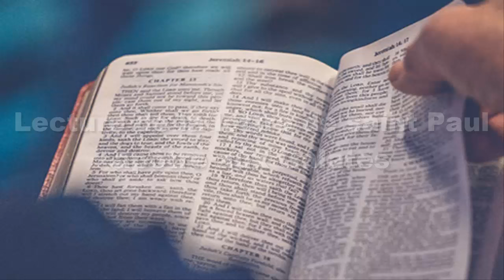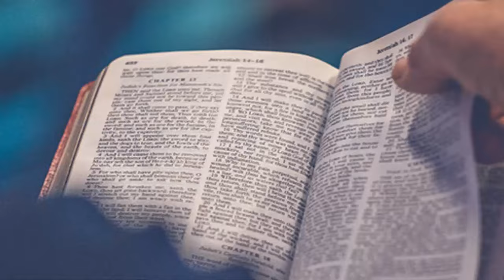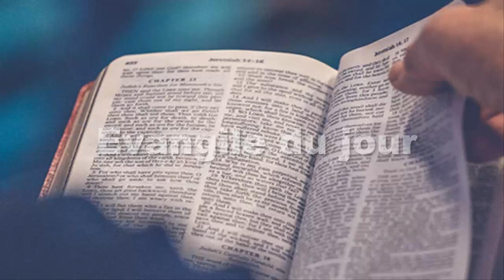Parole et Evangile du jour Lundi 14 octobre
Première lecture
« Nous ne sommes pas les enfants d’une servante, nous sommes ceux de la femme libre » (Ga 4, 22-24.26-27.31 – 5, 1)
Lecture de la lettre de saint Paul apôtre aux Galates

Frères,
    il est écrit qu’Abraham a eu deux fils,
l’un né de la servante,
et l’autre de la femme libre.
    Le fils de la servante a été engendré selon la chair ;
celui de la femme libre l’a été en raison d’une promesse de Dieu.
    Ces événements ont un sens symbolique :
les deux femmes sont les deux Alliances.
La première Alliance, celle du mont Sinaï,
qui met au monde des enfants esclaves,
c’est Agar, la servante.
    tandis que la Jérusalem d’en haut est libre,
et c’est elle, notre mère.
    L’Écriture dit en effet :
Réjouis-toi, femme stérile, toi qui n’enfantes pas ;
éclate en cris de joie,
toi qui ne connais pas les douleurs de l’enfantement,
car les enfants de la femme délaissée sont plus nombreux
que ceux de la femme qui a son mari.
    Dès lors, frères,
nous ne sommes pas les enfants d’une servante,
nous sommes ceux de la femme libre.
    C’est pour que nous soyons libres
que le Christ nous a libérés.
Alors tenez bon,
ne vous mettez pas de nouveau sous le joug de l’esclavage.

Psaume
(Ps 112 (113), 1-2, 3-4, 5a.6-7)
R/ Béni soit le nom du Seigneur,
maintenant et pour les siècles des siècles ! ou Alléluia ! (Ps 112, 2)

Louez, serviteurs du Seigneur,
louez le nom du Seigneur !
Béni soit le nom du Seigneur,
maintenant et pour les siècles des siècles !

Du levant au couchant du soleil,
loué soit le nom du Seigneur !
Le Seigneur domine tous les peuples,
sa gloire domine les cieux.

Qui est semblable au Seigneur notre Dieu ?
Il abaisse son regard vers le ciel et vers la terre.
De la poussière il relève le faible,
il retire le pauvre de la cendre.

Évangile
« À cette génération, il ne sera donné que le signe de Jonas » (Lc 11, 29-32)
Alléluia. Alléluia.
Aujourd’hui, ne fermez pas votre cœur,
mais écoutez la voix du Seigneur.
Alléluia. (cf. Ps 94, 8a.7d)

    comme les foules s’amassaient,
Jésus se mit à dire :
« Cette génération est une génération mauvaise :
elle cherche un signe,
mais en fait de signe
il ne lui sera donné que le signe de Jonas.
    Car Jonas a été un signe pour les habitants de Ninive ;
il en sera de même avec le Fils de l’homme
pour cette génération.
    Lors du Jugement, la reine de Saba se dressera
en même temps que les hommes de cette génération,
et elle les condamnera.
En effet, elle est venue des extrémités de la terre
pour écouter la sagesse de Salomon,
et il y a ici bien plus que Salomon.
    Lors du Jugement, les habitants de Ninive se lèveront
en même temps que cette génération,
et ils la condamneront ;
en effet, ils se sont convertis
en réponse à la proclamation faite par Jonas,
et il y a ici bien plus que Jonas.